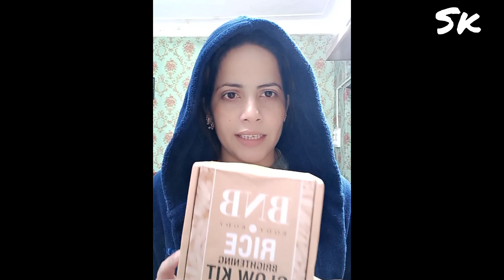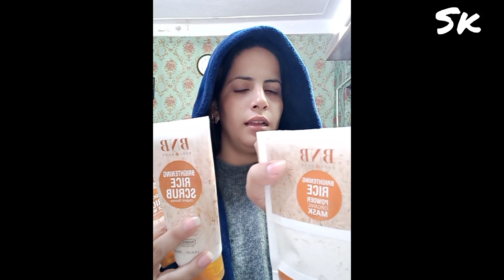BNB Rice Glow Kit| Review by SK Palace| @BNBglowkit